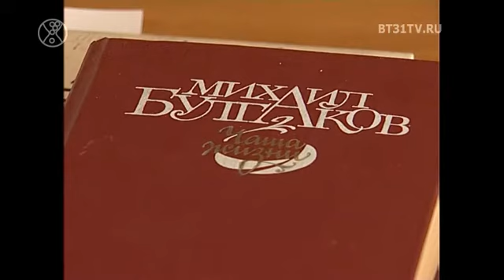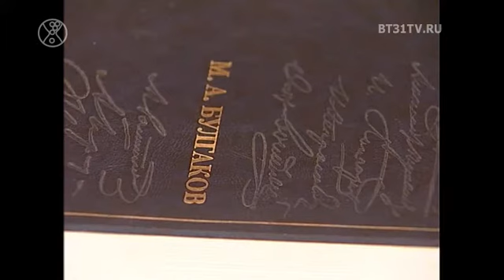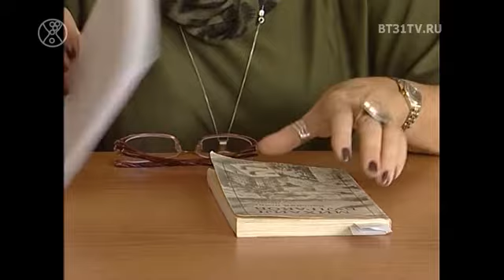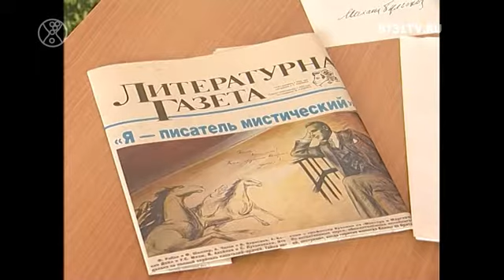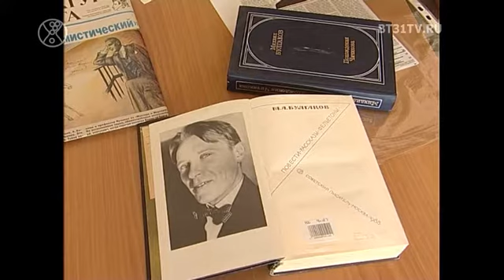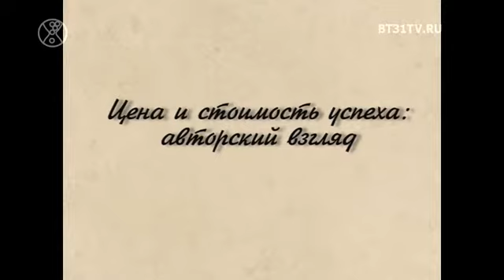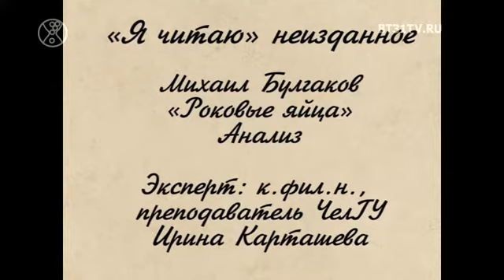«Я читаю» неизданное. Михаил Булгаков «Роковые яйца». Анализ